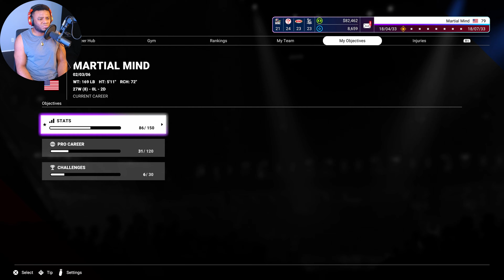Undisputed Boxing Career Mode Playthrough 2 - Ep.13